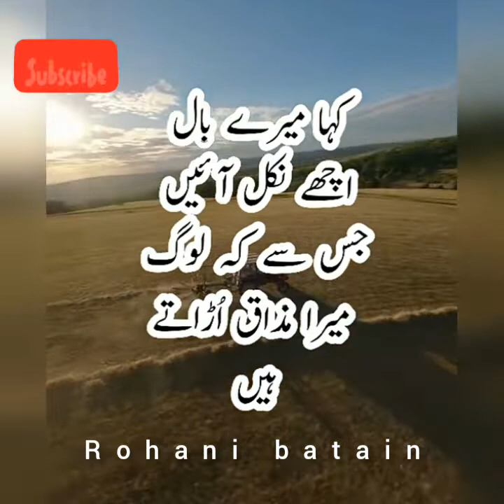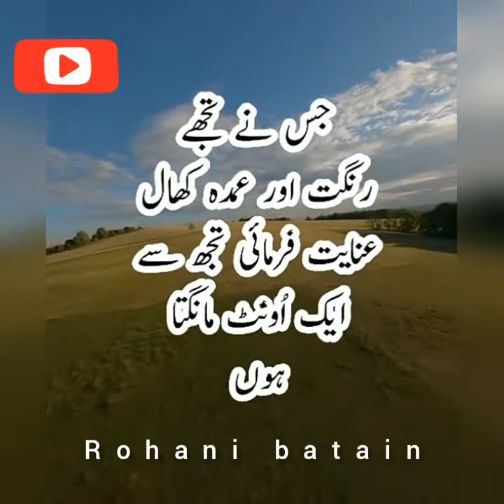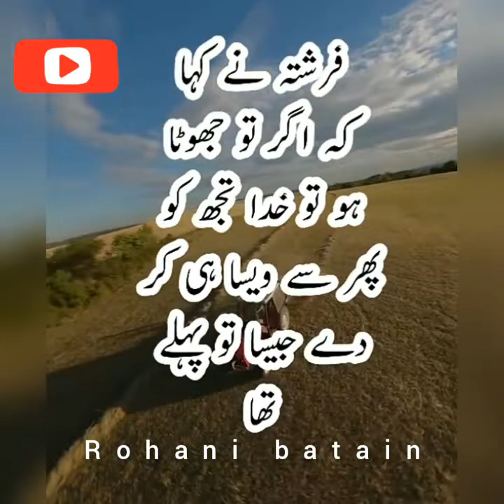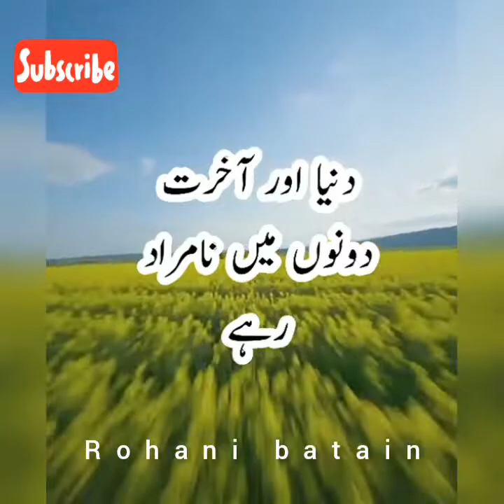3 admion ki dilchasp kahani allah k diay pe gharor na karo wo her chz pe qadir hai#viralshortsvideo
moral base islamic story